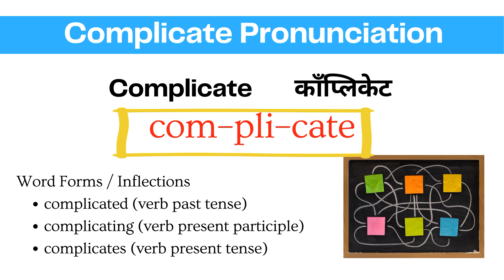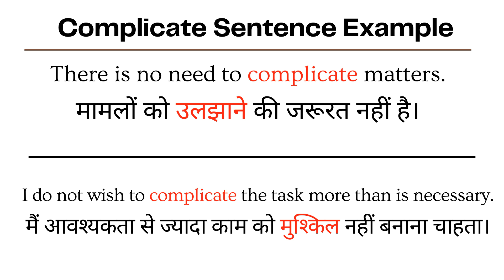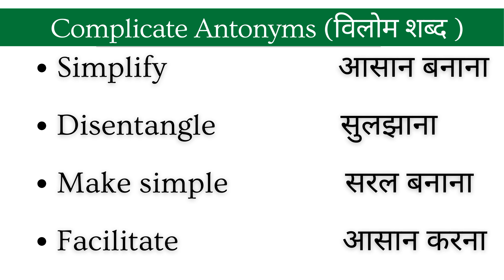Complicate Meaning in Hindi | Complicate kya hota Video | Complicate ka matlab in English and Hindi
Complicate Meaning in Hindi Video | Sentence examples with Complicate Complicate ka hindi me matlab | What is the meaning of Complicate in Hindi

Hello and welcome Viewers to LearnTogether - aaiye aaj ke iss video me jantey hai Complicate ka matlab uski pronunciation or sath me dekheyge ki Complicate word ka sentence me isteymaal kaise karenge . Sath his video ke end me bataya gaya hai ki Complicate word ke Synonyms or Antonyms kya hote hai

sabse pehle Complicate ki Pronunciation dekh lete hai

Complicate कॉंप्लिकेट
com–pli–cate

Word Forms / Inflections
complicated (verb past tense)
complicating (verb present participle)
complicates (verb present tense)

aaiye ab dekhtey hai Complicate ka Meaning or uske sentence examples
To make a problem or situation more difficult
किसी समस्या या स्थिति को और कठिन बनाना

Sentence examples with Complicate

These events will greatly complicate the situation.
ये घटनाएँ स्थिति को और उलझा देगी|

You mustn't complicate the problem by raising new issues.
आपको नए मुद्दे उठाकर समस्या को और कठिन नहीं बनाना चाहिए।

There is no need to complicate matters.
मामलों को उलझाने की जरूरत नहीं है।

I do not wish to complicate the task more than is necessary.
मैं आवश्यकता से ज्यादा काम को मुश्किल नहीं बनाना चाहता।

Complicate Synonyms (Similar words)
Perplex हक्का-बक्का करना
Elaborate विस्तार में बताना
Entangle उलझाना
Confuse भ्रमित

Complicate  Antonyms  Opposite words

Simplify आसान बनाना
Disentangle सुलझाना
Make simple सरल बनाना
Facilitate आसान करना

to simple shabdo me Complicate ka matlab hota hai:
कठिन  Kathin
पेचीदा Pachida
असरल asaral
फंसाना fasaana
उलझाना uljhaana
परेशानी बढ़ाना  pareshani badhaana
जटिल बनाना jatil banaana

Ab aapki bari
 नीचे कमेंट में आप

Complicate

शब्द से सेंटेंस बनाकर बताएं |

Daily English Word Meaning
Daily English and hindi Word Meaning
make sentences with Complicate
Complicate in a sentence
how to use Complicate in a sentence
Complicate  se sentence